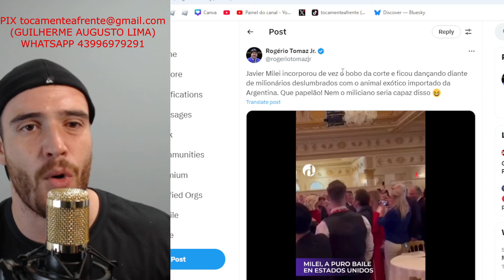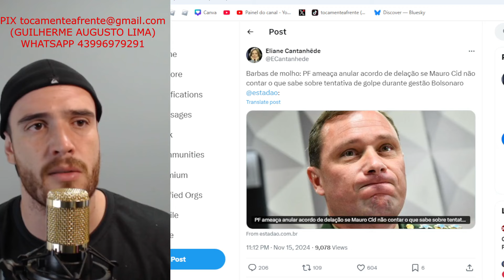MILEI TRAI BOLSONARISTAS E MANDA TUDO PRA CADEIA (2 JÁ FORAM PEGOS) - EMBOLADA